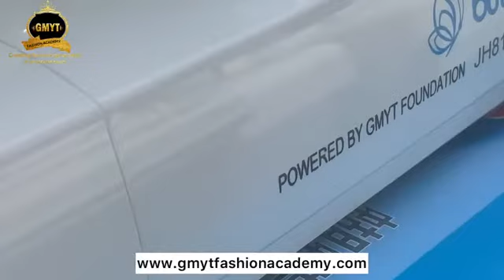GMYT Foundation Initiatives